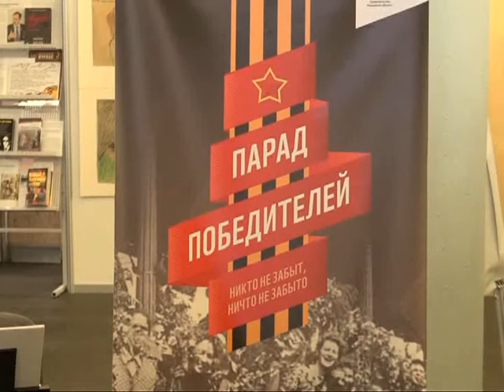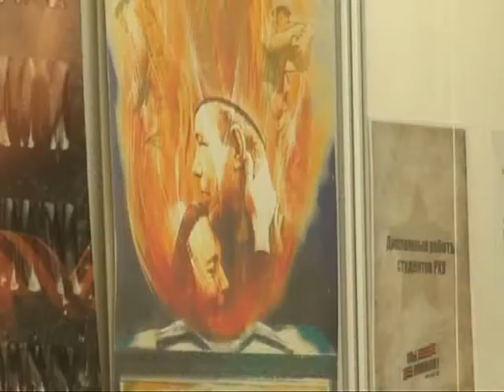«Наша Победа – наша гордость!»